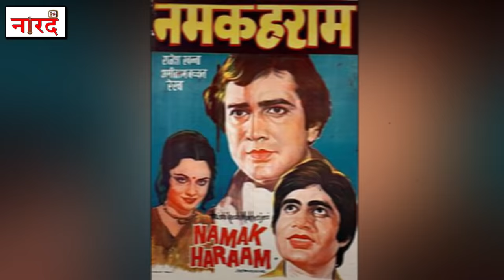The Rise And Fall Of Rajesh Khanna_Bollywood के पहले Superstar का अर्श से फर्श तक का सफर_Naarad TV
The Rise And Fall Of Rajesh Khanna_Bollywood के पहले Superstar का अर्श से फर्श तक का सफर_Amitabh Bachchan Naarad TV
Widely called the first superstar of India, Rajesh Khanna emerged like a tidal wave which towered above everything else in Bollywood, for a three-year period.
From 1969 to 1972, he had not one, not two, not even 10, but as many as 15 mega hits to his credit. And then, the tidal wave dissipated in as dramatic a manner as it once had dizzying heights.
Rajesh Khanna, born Jatin Khanna; 29 December 1942 – 18 July 2012 was an Indian actor, film producer and politician who is best known for his work in the Hindi cinema. He is referred to as the "First Superstar" of Indian cinema. He starred in 15 consecutive solo hit films from 1969 to 1971, a record unbroken.

Reserch And Story -Purushottam Parik